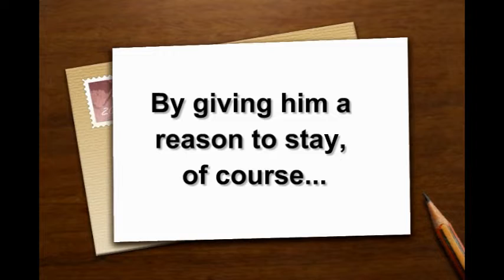Licking County Players presents Over the River and Through the Woods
Written by Joe DiPietro
Directed by Thom Ogilvie

Starring
Nick Christano. Destin Richardson
Frank Gianelli. Russ Connor
Aida Gianelli. Aara Wise
Nunzio Christano. Wally Spence
Emma Christano. Gladys Haney
Caitlin O'Hare. Brandie Salierno

Director- Thom Ogilvie
Technical Director- Travis Kopp
Stage Manager-  Tina Locke

Show Times
September 21-22 at 8pm
September 23 at 2pm
September 27-29 at 8pm
September 30 at 2pm

Licking County Players
131 W. Main St
Newark, Ohio

Produced by special arrangement with Dramatists Play Service Inc.

Trailer by Alison Gordon